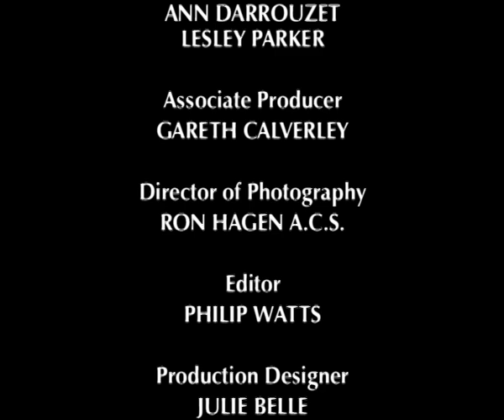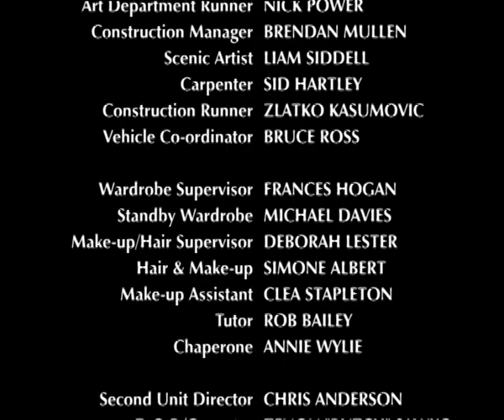Thunderstone S1 EP17 H264 Screener